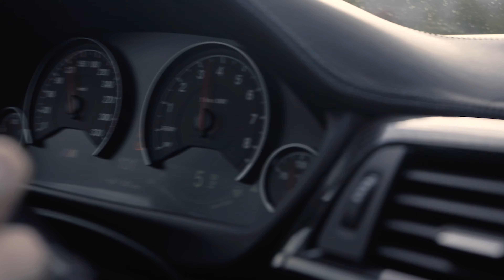BMW F8X M4 & Monaco: More noble!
BMW M4, the enviable vehicle of the roads with its athletic features, is more noble, more attractive with Monaco!